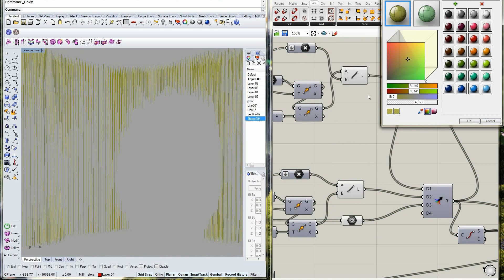Making a parametric wall interior grasshopper Vmumok Film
3ds max + rhino + grasshopper